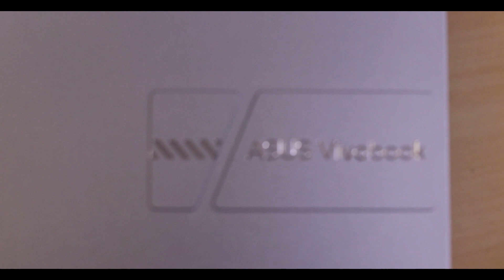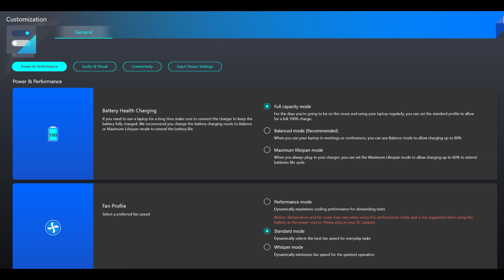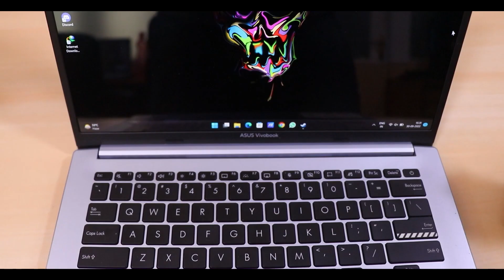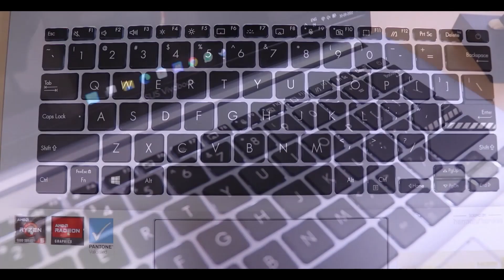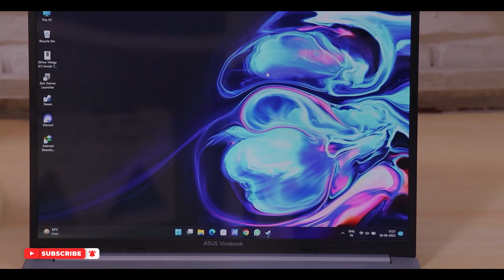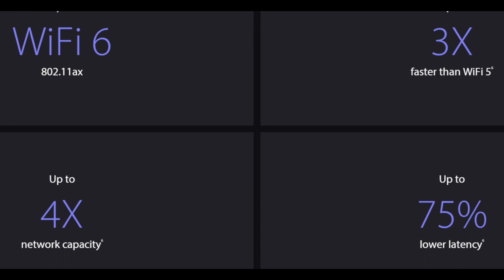ASUS Vivobook Pro 14 OLED | REVIEW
Dosto aaj ki video me maine Asus Vivobook Pro 14 OLED ki review ki hai video ko end tak zarur dekhna aur pasand aahye toh jo bhi ye laptop lene ke mood me hai unke pass zarur share krna.

Silver  Ryzen 5 5600H

Silver Ryzen 7 5800H

Laptop Sleeve